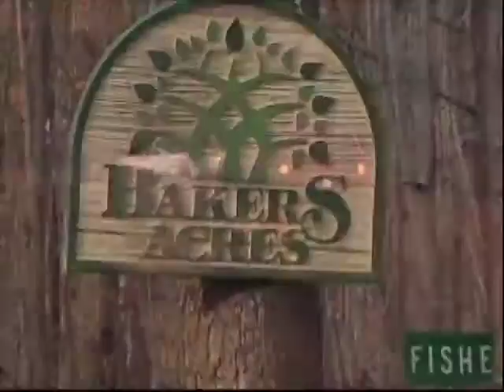BMX FBM- Kelly Baker All Time Low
Kelly Baker's section from the 2001 Release of FBM's All Time Low